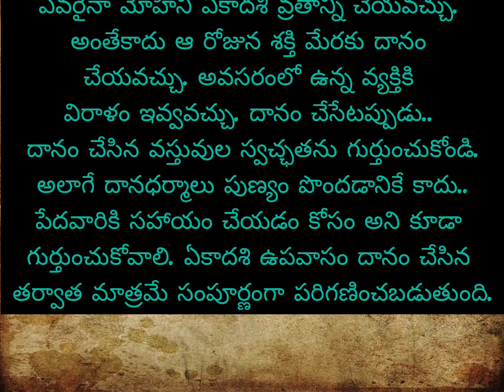కోరిన కోర్కెలు తీరాలంటే మోహిని ఏకాదశి రోజున ఏ వస్తువులు దానం చేయాలంటే.?